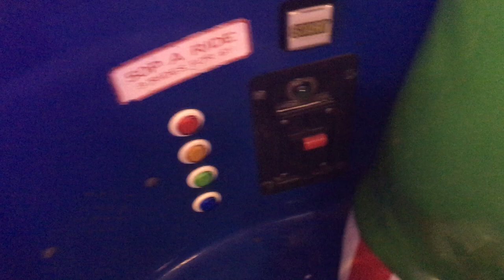Zamperla Happy Cup Kiddie Ride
This video was recorded on Friday.